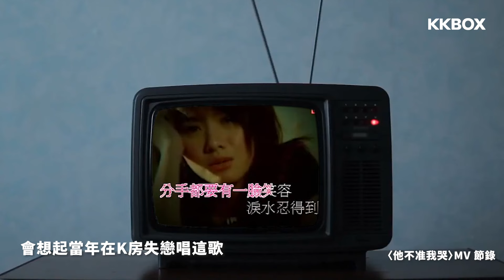16年的蛻變．Stephy 鄧麗欣：以聲音繪畫 歌迷同我嘅成長回顧